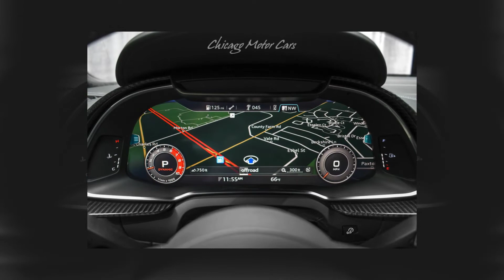2018 Audi R8 5.2 Quattro V10 Plus Coupe